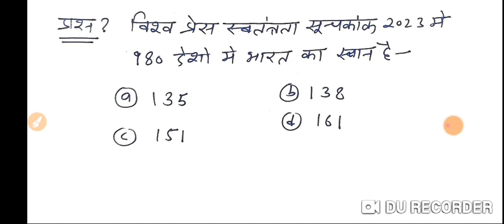परीक्षा खबरी डेली करेंट अफेयर्स -10-11 अगस्त 2023 (Daily current affairs)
हिंदी
upsc
uppcs
uppsc
ssc
railway
bank
news
current affairs
modi
yogi
aaj tak
upsssc
teacher
tet
pet
ctet
bpsc
hindi
ro
ro/aro
Indian History
इतिहास
भूगोल
राजव्यवस्था
संविधान
POLITY
GEOGRAPHY
SOCIOLOGY